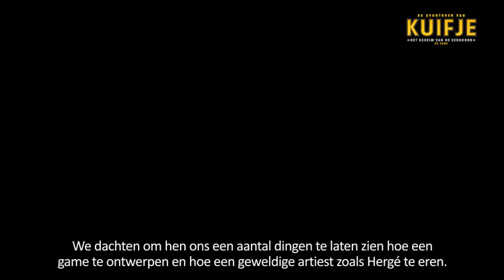De Avonturen van Kuifje: Het Geheim van de Eenhoorn Game en Film Trailer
Duizend bommen en granaten! Steven Spielberg en Peter Jackson, de producenten van De Avonturen van Kuifje: Het Geheim van de Eenhoorn de film, praten over de mix tussen de nieuwe Kuifje game en film.